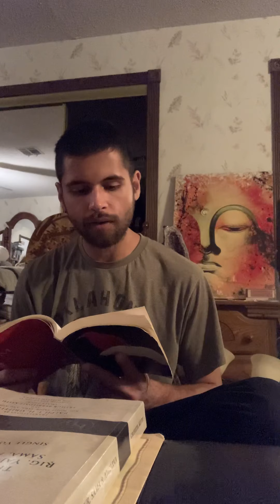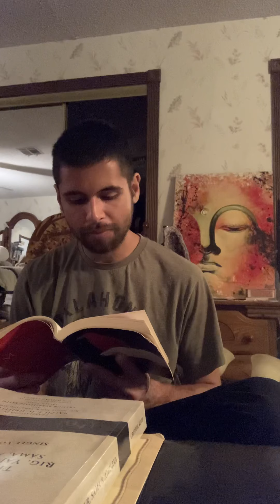Marcus Aurelius - Meditations (Book 10)